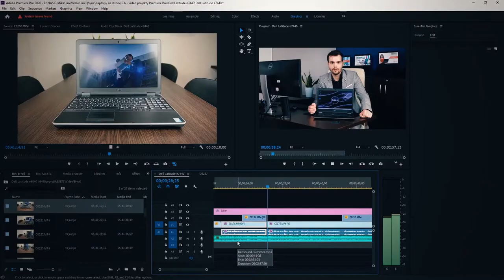Dell Precision 7530 UNBOXING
Specyfikacja techniczna:
✔ PROCESOR: i7-8850H 4,30 GHz
✔ PAMIĘĆ RAM: 32GB DDR4
✔ DYSK: 512 GB SSD M.2
✔ GRAFIKA: Nvidia Quadro M2200M 4GB DDR5
✔ MATRYCA: 15,6" Full HD IPS

ZAMÓW JUŻ DZIŚ! 💪💪
PROMOCJA TRWA DO WYCZERPANIA ZAPASÓW!